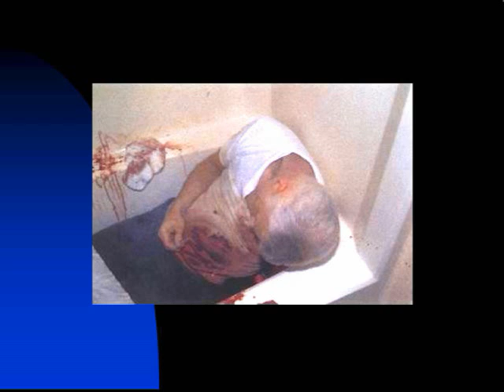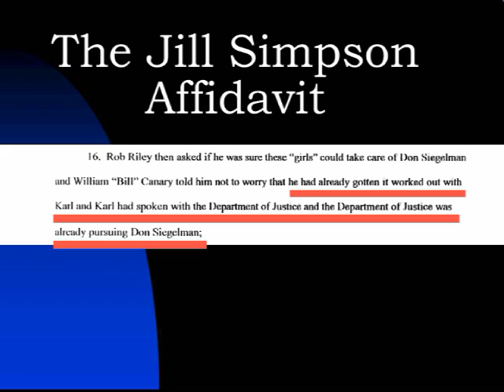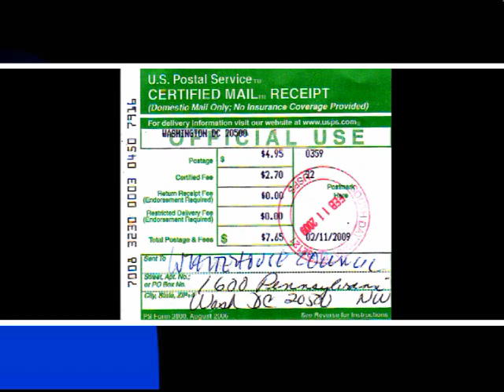REPUBLICAN FOCUS GROUPS AND THE BUSH TURKEYS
Today I will discuss the effect the pardoned Bush Turkeys have on the success or failure of the new administration. Or more precisely, how President Obamas obsession with bi-partisan participation seriously jeopardizes his goal of rescuing the economy. Before I go any further I want to make clear that I  supported Barack Obama from day one, and still do and that I believe that his success is a matter of national security and therefore alone must be defended against any Al-Qaeda sympathizer, any neo-con, anyone who puts his personal or party interest above the interest of the nation. His economic policies must be defended against anyone who lacks the intellectual flexibility to understand the most simple structured principles of economics and/or lacks the ability to learn from past mistakes.
Having said that  the events of the last 50 days have shown that the Republicans in charge not only do not have the intellectual flexibility to deal with the failing economy, they are clearly incapable of learning from failure even more serious, by wishing Obamas policies to fail they are de facto sympathizers with Al-Qaeda which has the exact same goal, as revealed in the Jerusalem Issue Brief of December 28, 2004. Moreover, in pursuing their goals, they are not even embarrassed to boldly lie into the faces of the public  invent facts, or deny history as long as they focus on their goal: 2010

Given the events of the last 50 days, it becomes clear that a bi-partisan policy makes it impossible for Eric Holder to prosecute or even investigate criminals whose name pops up every time something fishy surfaces, from assassinations to election fraud: His work is being performed by deputies who have been appointed because of their political views and therefore will not investigate, let alone prosecute criminals that were part of the3 Bush team. It is as simple as that.